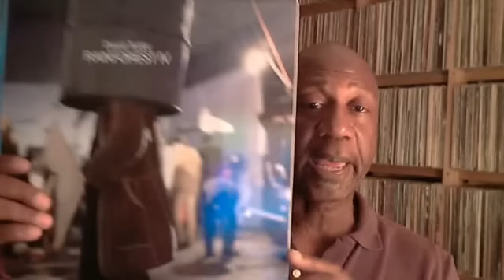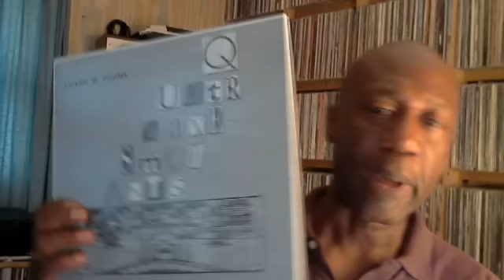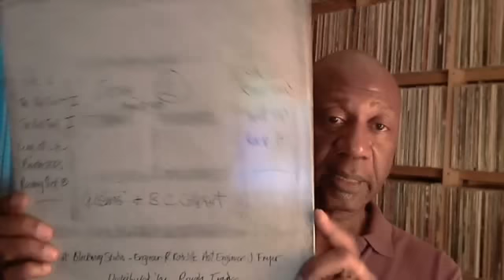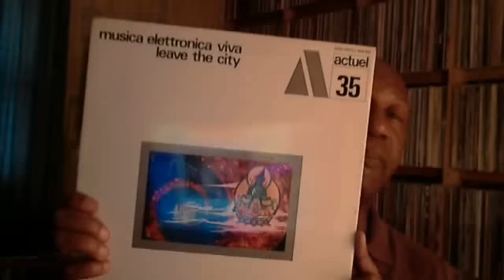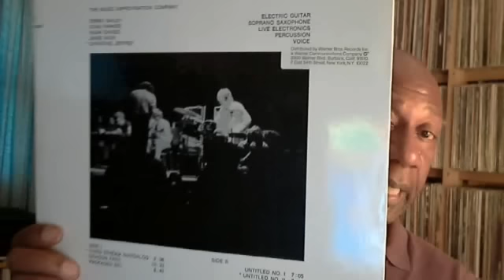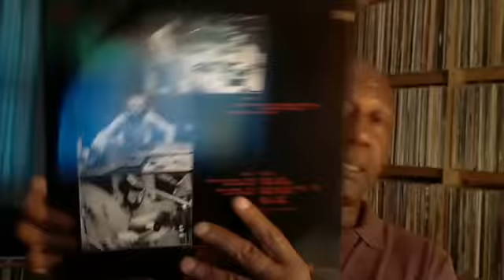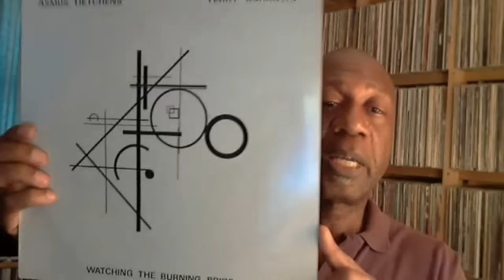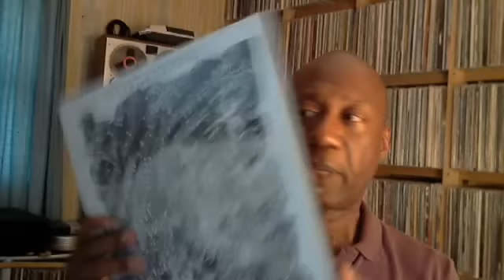Vinyl Update #48: Noise, Drone, Dark Ambient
Background is Autechre and The Hafler Trio in collaboration.